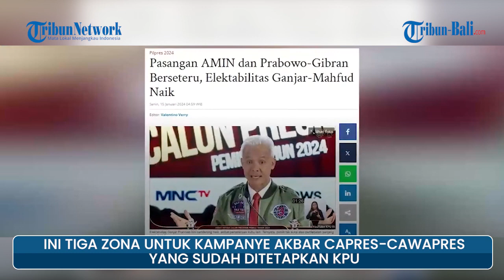Ini Tiga Zona Untuk Kampanye Akbar Capres-Cawapres yang Sudah Ditetapkan KPU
Komisi Pemilihan Umum (KPU) RI telah membagikan tiga zona untuk kampanye akbar capres-cawapres.
Tiga zona itu terbgi atas Zona A yang melingkupi 13 provinsi, Zona B 13 provinsi, dan Zona C 12 provinsi.
Kampanye akbar adalah satu metode kampanye pemilu yang dapat dilakukan peserta pemilu selama 21 hari sampai dengan akhir masa kampanye pemilu.
Jarak waktu pelaksanaan kampanye pemilu akbar peserta pemilu pada setiap zona adalah selama satu hari.